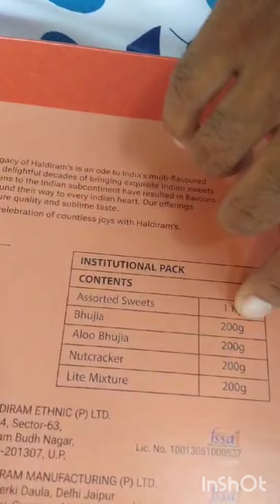Reliance smart gift 🎁🎁 job India sign language deaf smile 😊